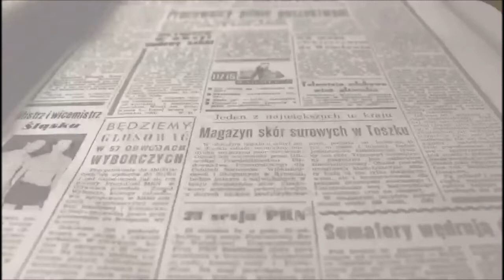Plataforma Pensionistas Villena